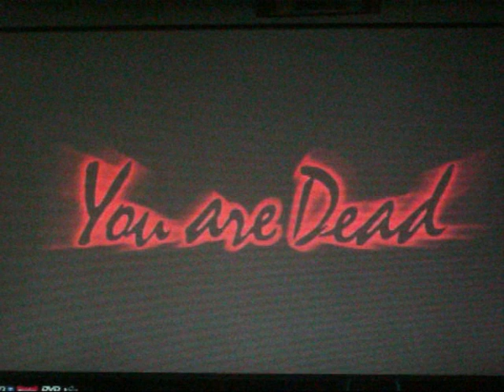This Is Devil May Cry Mission 6 Part 2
Rixxalight is back in Devil May Cry and he is either still fighting the worst sub boss or getting over the rage. can't really remember/ oh well be sure to tell me.